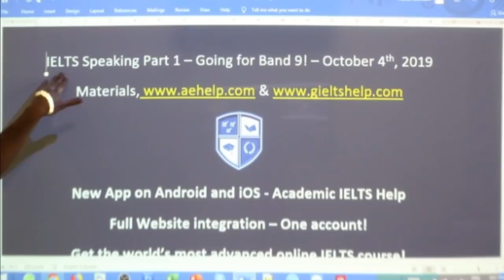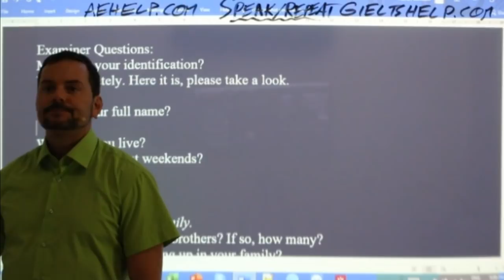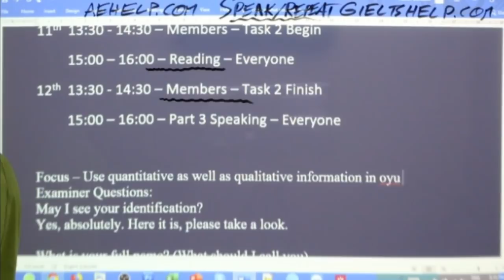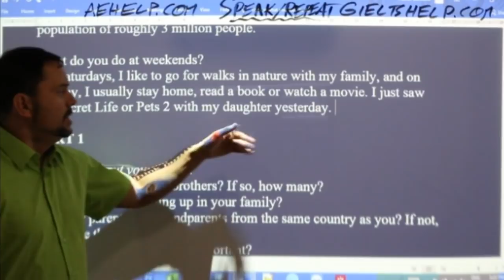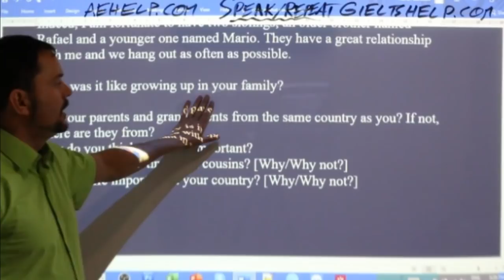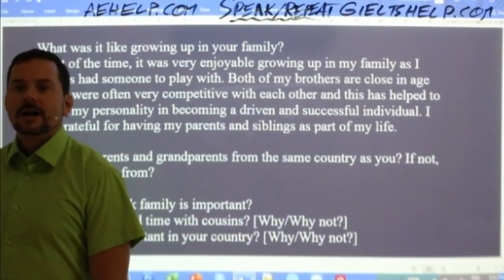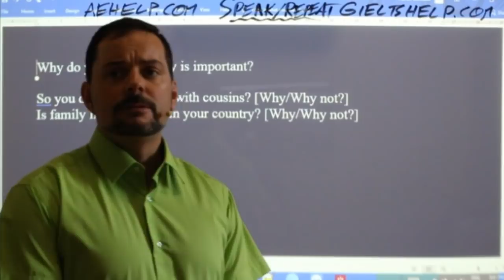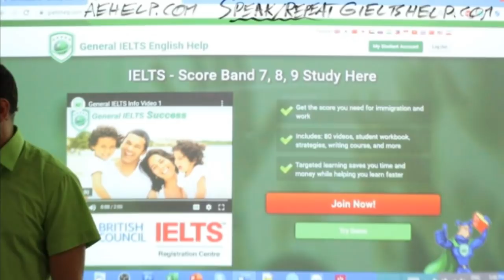IELTS Live - Speaking Part 1 - Talk about Family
Examiner Questions:
What do you do at weekends?

PART 1

Let’s talk about your family.
Do you have sisters and brothers? If so, how many?
What was it like growing up in your family?
Are your parents and grandparents from the same country as you? If not, where are they from?
Why do you think family is important?
So you often spend time with cousins? [Why/Why not?]
Is family life important in your country? [Why/Why not?]

IELTS speaking live class interview question example This video is an IELTS speaking section interview questions, answers and strategies. This playlist teaches important strategies for IELTS speaking interview. This video is a part in a series that instructs the steps necessary to achieve a high score, between 7 to 9, on the IELTS question. This series will teach you the skills that will help you to be successful, confident and to reach success on these questions during the speaking interview. Follow the instructions carefully and make sure to practice. It is important to practice a lot to give full sentence answers which reflect the grammar structure of the questions. Strategies will help with fluent language, natural language and complex language. Enjoy. Follow us now on twitter @aehelp